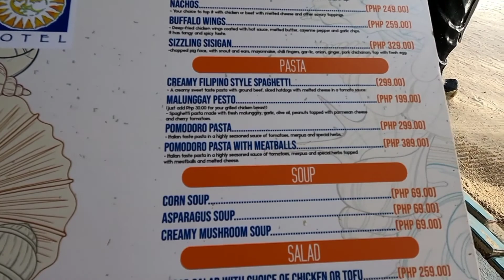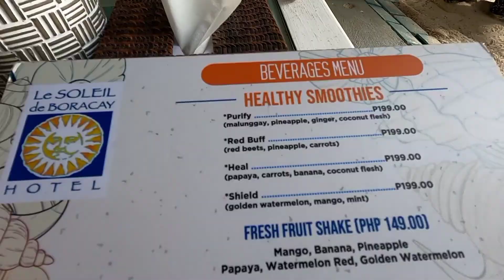REFRESHING TO LE SOLEIL BORACAY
Here is my video footage with my friend where we are looking something makes me to refresh during hot weather,then we decided go to Le Soleil Boracay.